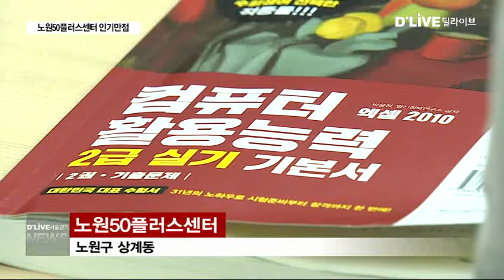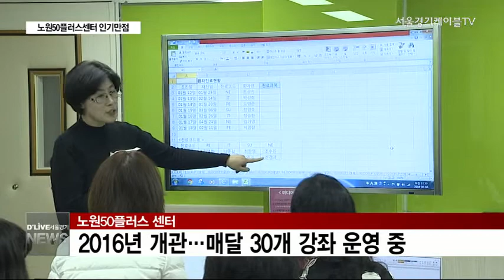[노원] 무엇을 하든 늦지 않은 '인생 후반전'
【 앵커멘트 】수정.
평균 연령이 높아지면서
이제는 65세가 노인의 기준이라
느끼는 사람들이 많다고 하죠.
5~60대,
이제는 무엇을 하든
늦지 않은 나이입니다.
문화 교육과 재취업 기회까지
제공하고 있는
노원구의 한 시니어센터가
인생 2막을 준비하는 열정으로
가득하다고 합니다.
현장에 박선화 기자가 다녀왔습니다.

【 앵커멘트 】
시니어를 위해 문을 연
노원 50플러스센터가
지역 주민에게
사랑 받고 있습니다.
문화 교육 프로그램 운영은 물론
재취업 기회까지
제공하고 있는데요.
박선화 기자의 보도입니다.

【 VCR 】
중장년층 어르신이 컴퓨터
배우는 재미에 흠뻑 빠졌습니다.

까다롭기로 소문난
엑셀 프로그램이지만 열심히 익혀 자격증까지 따 볼 생각입니다.

옆 강의실에선 요리 교실이 한창입니다.

보글보글 찌게 끓는 소리가
오감을 자극합니다.

능숙한 칼 솜씨로 채소를 다듬는
50-60대 아버지들.

최근 시작한 요리 공부는
삶의 활력소가 되고 있습니다.

【 인터뷰 】
김태성
도봉구 창동
요리가 재밌어요. 내가 해 먹을때가 맛있지요. 자식들이 아빠 음식 맛있다고 할 때가 최고지요.

【 인터뷰 】
이동기
노원구 상계동
(요리에)관심은 있었지만 못했지요. 일 때문에. 재밌지요. 일하는 것 보다 훨씬 재미있어요.

【 VCR 】
노원50플러스센터는
이름 그래도 은퇴를 앞두거나
은퇴한 중장년층의 인생 후반부 설계를
돕기 위해,

지난 2016년 12월 개관 했습니다.

토론과 서예 교실을 비롯해
컴퓨터 와 요리 교실등
30개가 넘는 강좌가 매달 운영 중입니다.

매 강의 마다 책상이 모자를 만큼
인기가 높습니다.

특히 올 1월에는 일자리 카페를 만들어
재취업을 원하는 주민에게
맞춤형 일자리를 알선해 주고 있습니다.

【 인터뷰 】
장부경
센터장 / 노원50플러스센터
(현재까지)366명이 상담을 받으셨고요.94명이 구직 등록을 해서 지금 현재 일자리 정보제공이라든가

【 인터뷰 】
장부경
진로 설계를 운영하고 있고요.
취업에 성공 하신 분은 5분 계십니다.

【 VCR 】
시니어의 인생 후반부 설계를
응원하는 노원 50플러스센터.

올해에는
사회 공원 활동 지원 사업도
추진할 계획이라고 밝혔습니다.

딜라이브 서울 경기케이블 TV 박선화입니다.